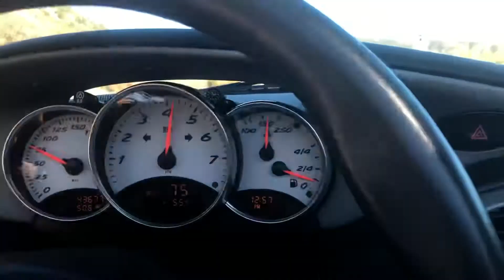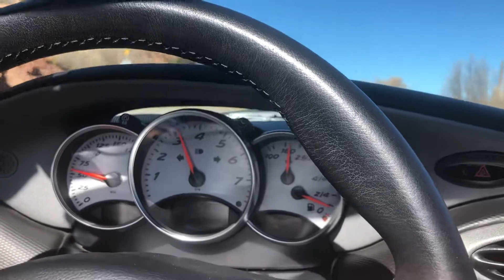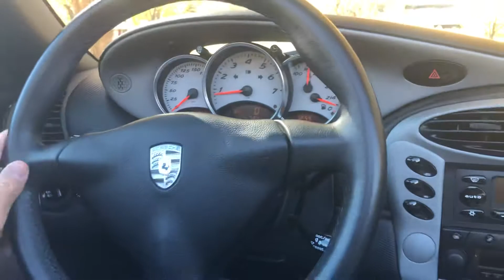2000 Boxster S BaT Driving #2